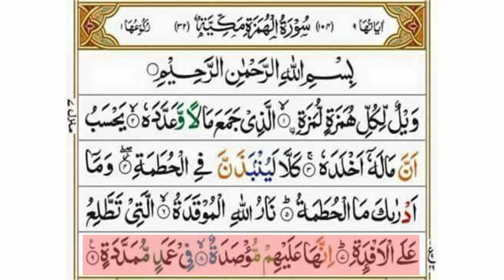Surat-ul-Humazah|copyright free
Surat-ul-Humazah|